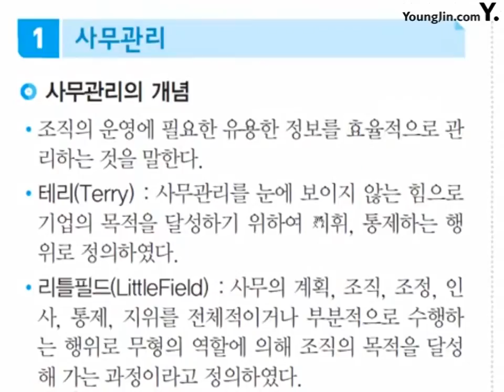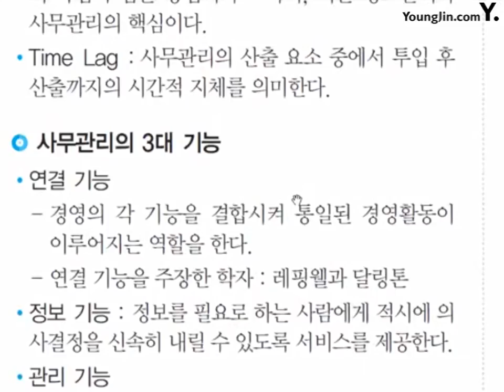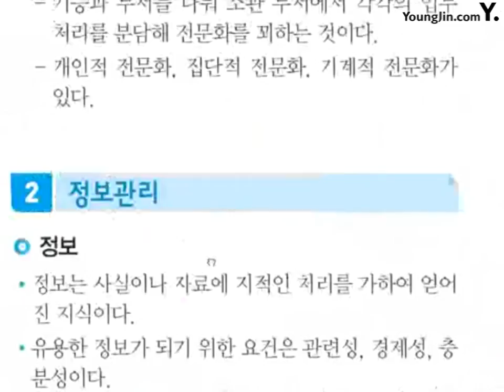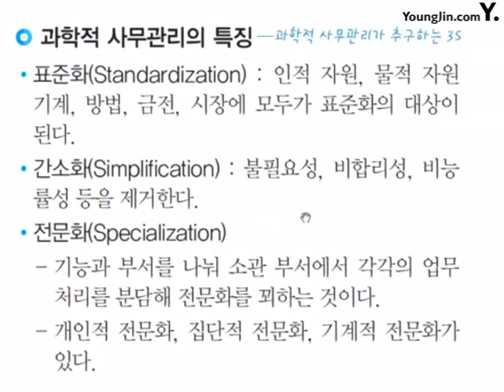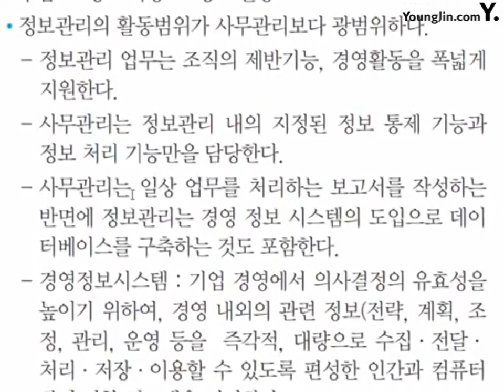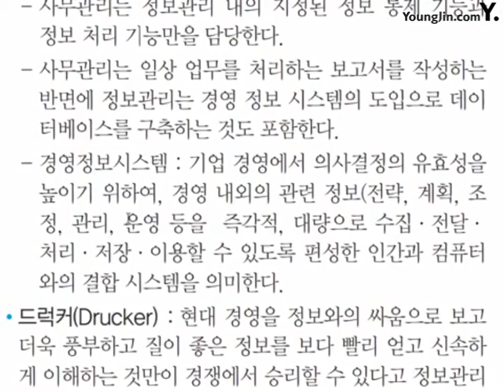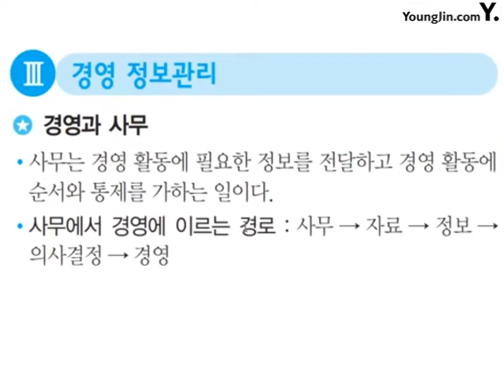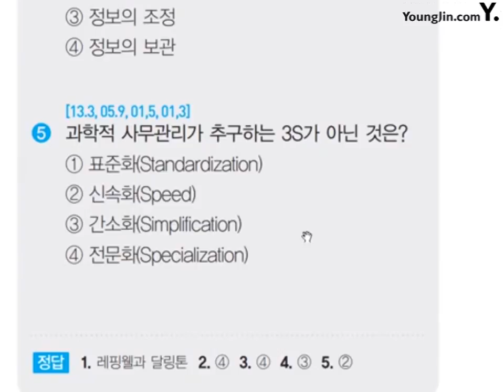포인트 15_절대족보 핵심이론